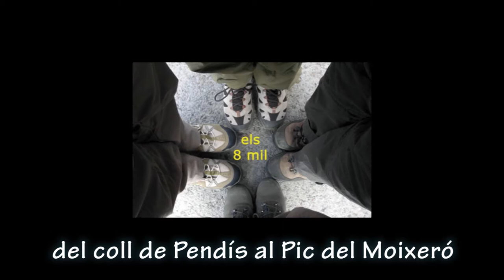Els 8 mil: Del Coll de Pendís al Pic del Moixeró. 2014.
Del Coll de Pendís al Pic del Moixeró